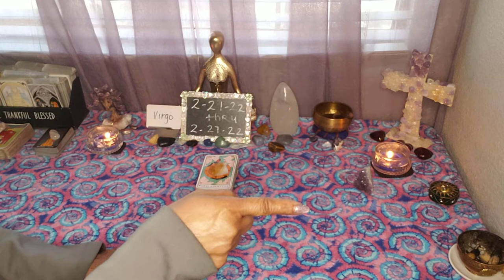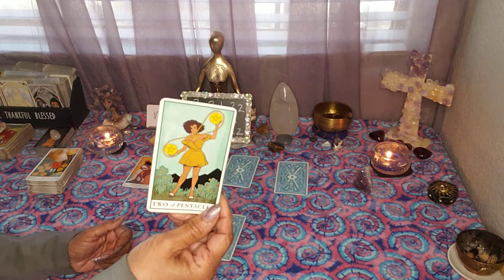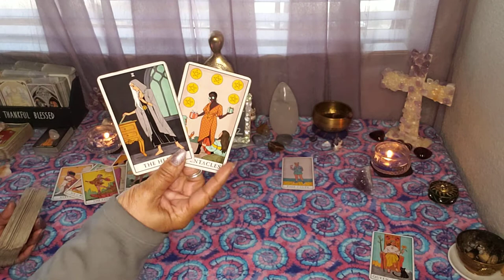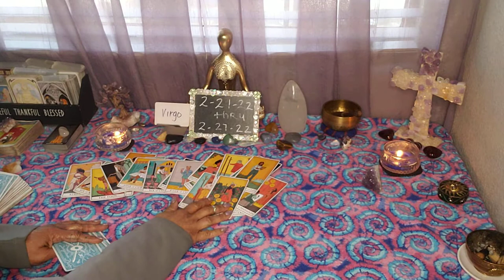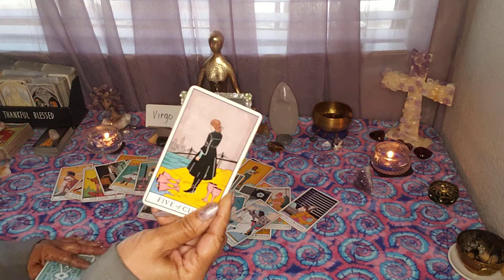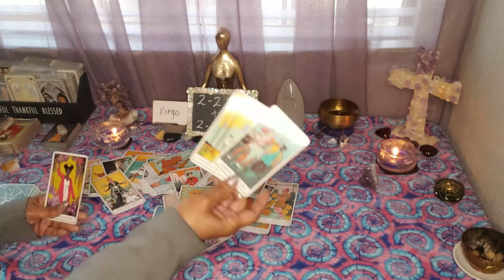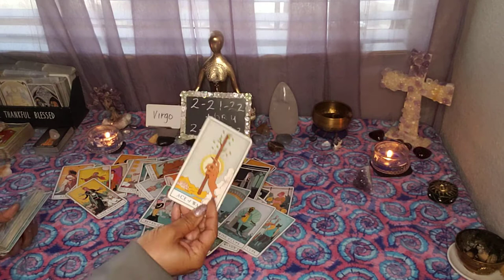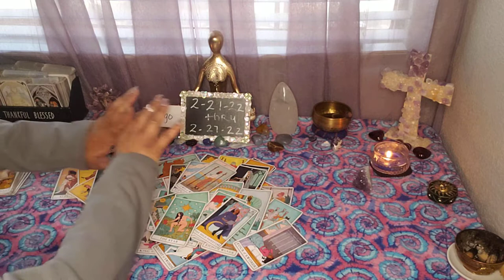Virgo ♍ Weekly 2/21/2022. It's YOUR turn Virgos ♍!!